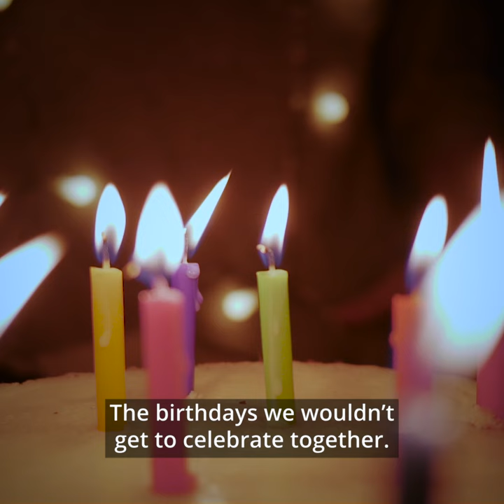IFPMA VaccinesForLife - FILM 7: OLDER ADULT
FILM 7: OLDER ADULT

Vaccines can mean longer, healthier lives for older people, free from worry about diseases, like shingles, pneumonia or flu.